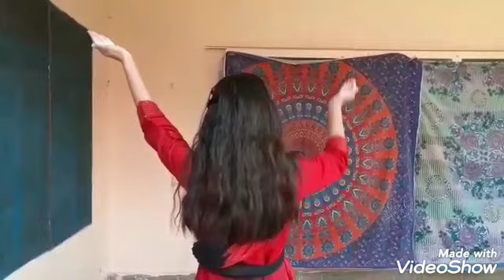BamBholle Dance video children dance! Tandav! laxmii ! Akshay Kumar ! Viruss!Ekta Gupta choreography